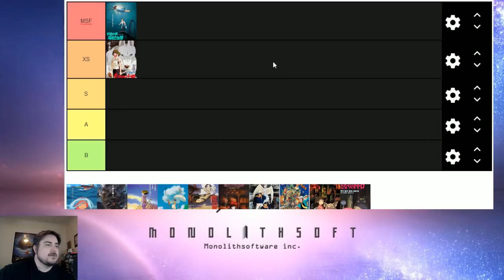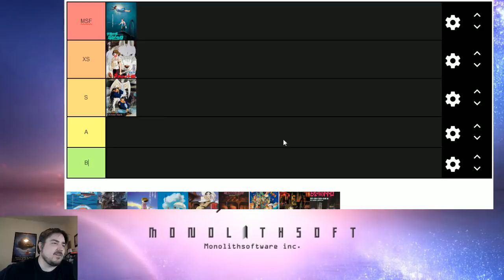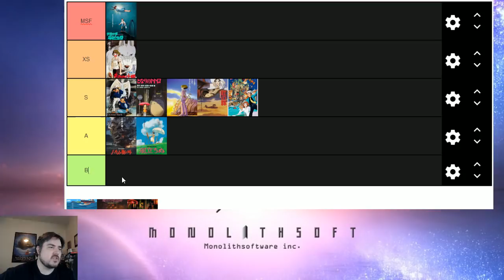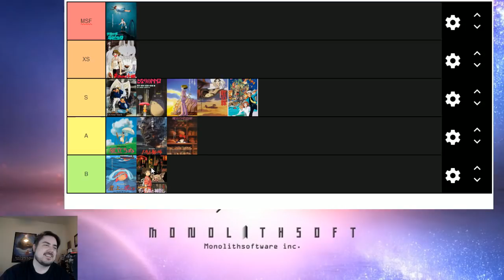Making the Definitive Miyazaki Film Tier List! - YoVideogames